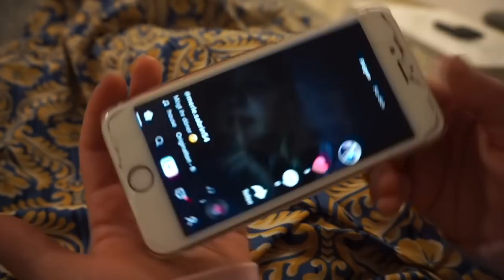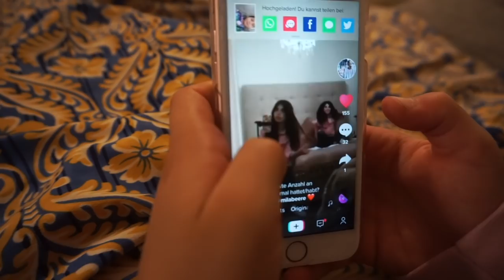MEINE ABENDROUTINE VOR DEM SCHLAF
FOLGEN AUF INSTAGRAM.SABRINKING2018
FOLGEN AUF MUSICAL.LY.SABRINAMIRI